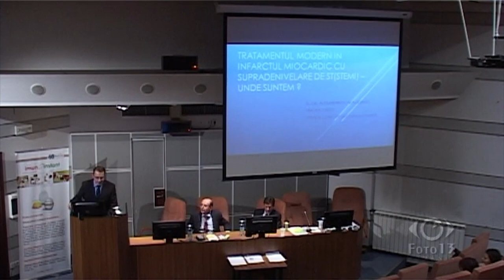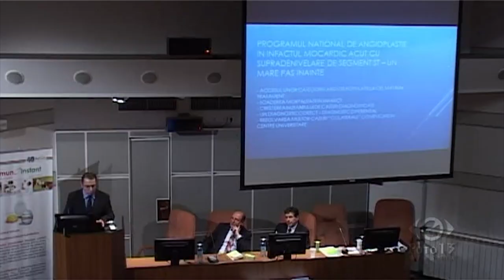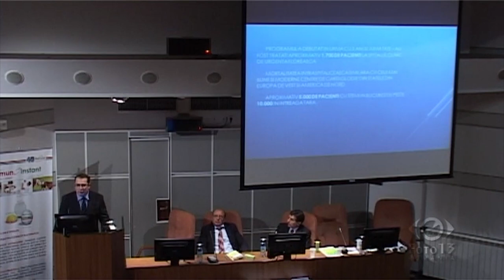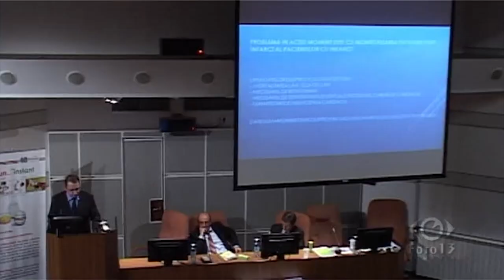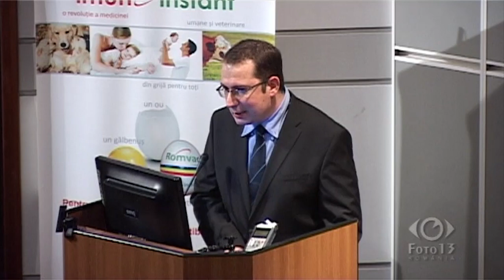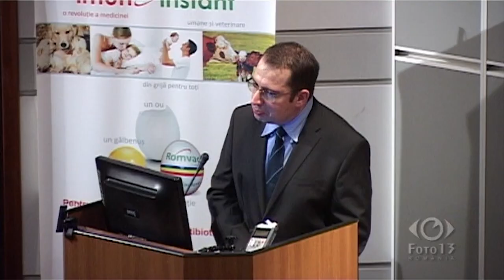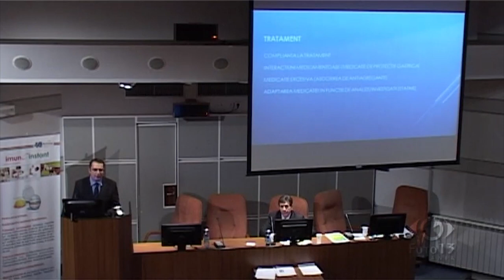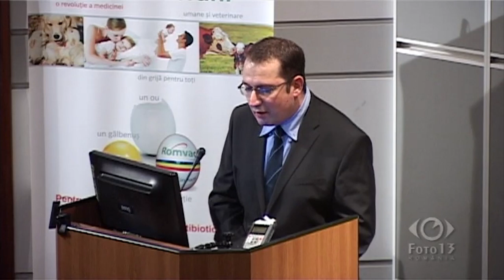23 Dr. Al. Scafa Udriste - TRATAMENTUL MODERN IN INFARCTUL MIOCARDIC CU SUPRADENIVELARE DE ST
Aflam despre tratamentul si preventia celei mai grave forme de infarct miocardic de la Conf. Univ Dr. Aalexandru Scafa - Udriste, de la Spitalul Clinic de Urgenta Floreasca.
La discutiile din finalul prezentarii participa Profesorii Dumitru Constantin Dulca, Corneliu Zeana si alte personalitati din lumea medicala.